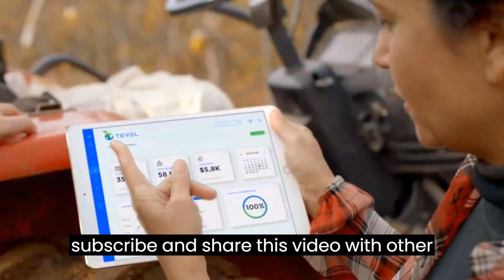Unlocking the Power of Drone Swarms in Agriculture: Revolutionizing Agricultural Efficiency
Unlocking the Power of Drone Swarms in Agriculture: Revolutionizing Farming Efficiency

In this captivating video, we delve into the fascinating world of drone swarm technology and its profound impact on agriculture. 🌱

Join us as we uncover the secrets behind coordinated fleets of drones revolutionizing farming practices. From precision crop spraying to efficient seeding and aerial monitoring, drone swarms are transforming the way we cultivate the land. 🚜✨

Discover the marvels of drone swarm technology and how advanced algorithms enable seamless coordination among multiple drones. Learn about the benefits for farmers, including increased efficiency, productivity, and sustainability. 🌾💡

As we peer into the future, explore the limitless possibilities with drone swarms and the pivotal role they'll play in shaping the future of farming. From autonomous drones to integrated sensor networks, the sky's the limit for agricultural innovation! 🌍🚀

Don't miss out on this eye-opening exploration of drone swarm technology. Together, let's unlock the potential of drone swarms and revolutionize agriculture for generations to come! 🌟🌿